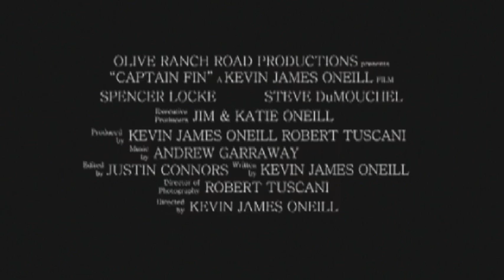Captain Fin Trailers